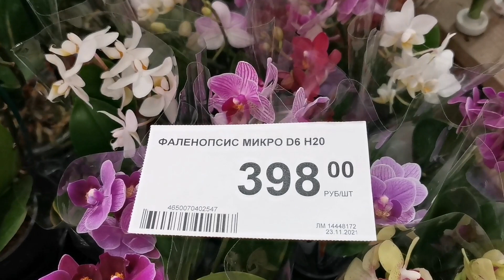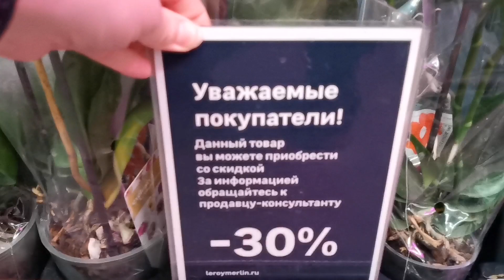Violet Queen, Papagayo, биглипы в свежем завозе орхидей Леруа Мерлен г. Омск.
В Леруа Мерлен левый берег свежий завоз орхидей фаленопсисов с названиями.